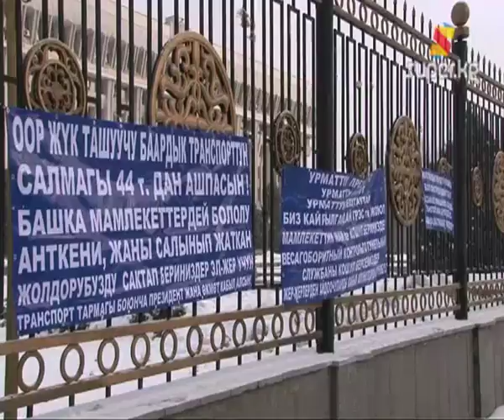Айдоочулардын талабы аткарылабы? (Архив 16-01-2013)